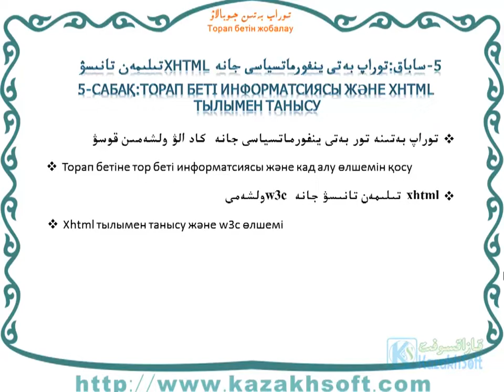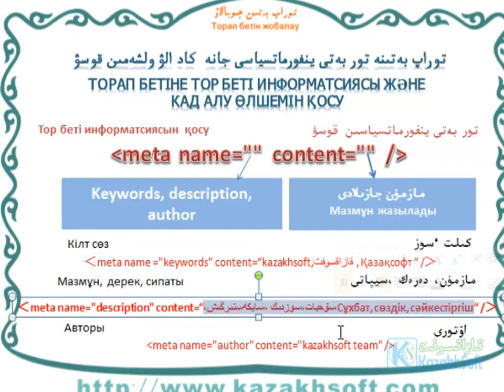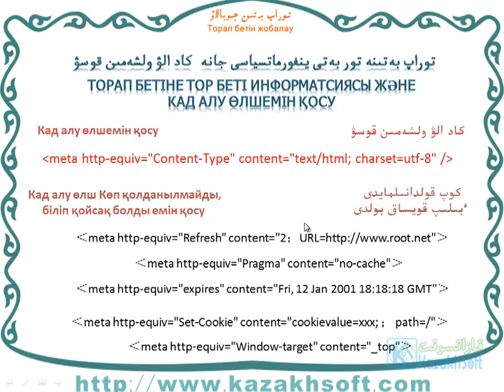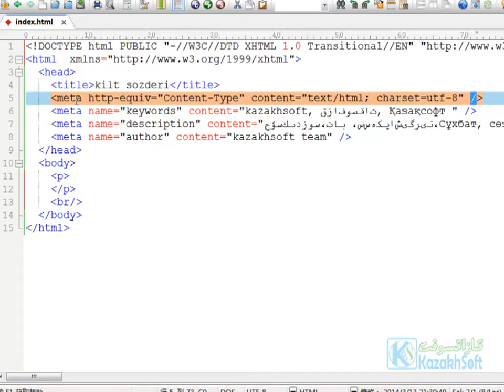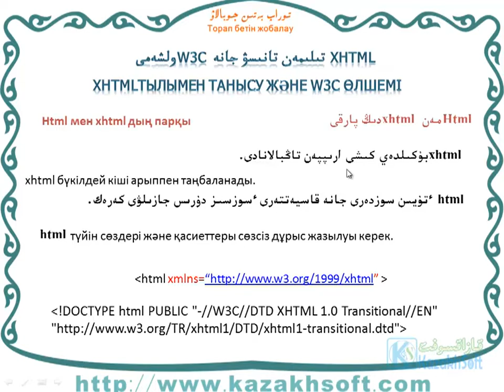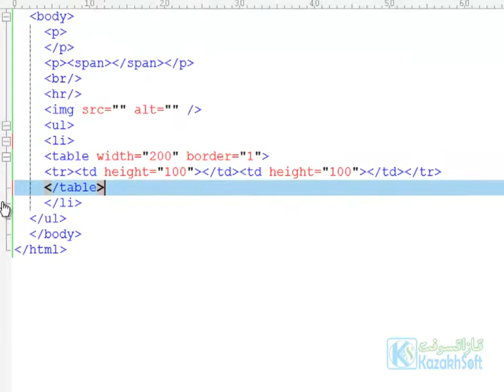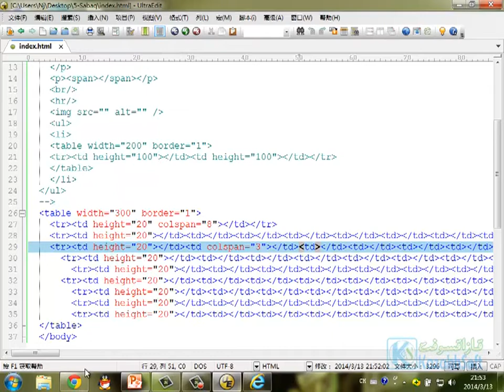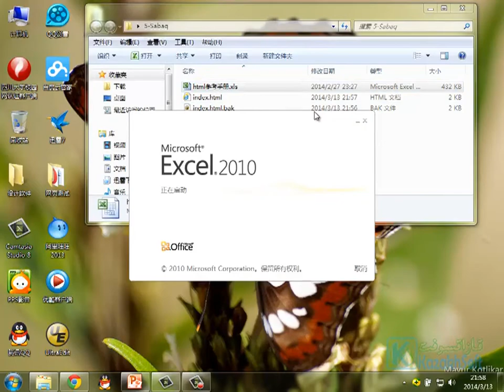5 сабақ торап беті информациясы және xhtml тілімен танысу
Қытайдағы қандасымыз істеген видеокурс мен көргендерің үздігі.
Сайттың қалай жасалу жолдары. HTML CSS Javascript  тілдері бойынша видеокурс.